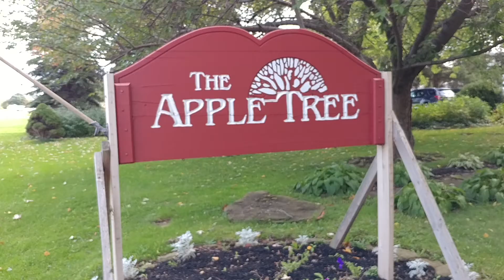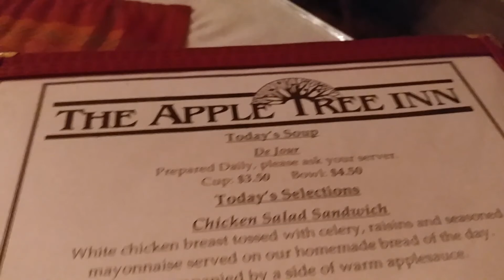The Apple Tree Inn (#1.1)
This place feels different...